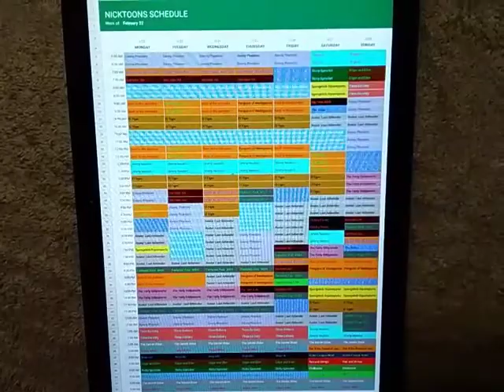Nicktoons Throwback Schedule: February 22, 2010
Here's the Nicktoons Schedule for the week of February 22, 2010.

A Week of New Episodes of Fantastic Four: World's Greatest Heroes.

Network Premieres of Danny Phantom and Big Time Rush.